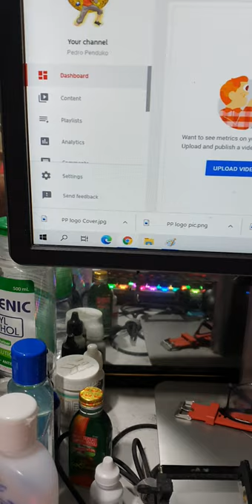MI LOGO PEDRO PENDUKO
MY LOGO PEDRO PENDUKO